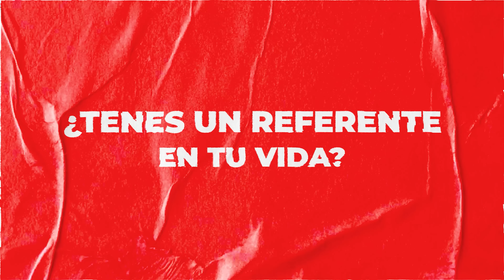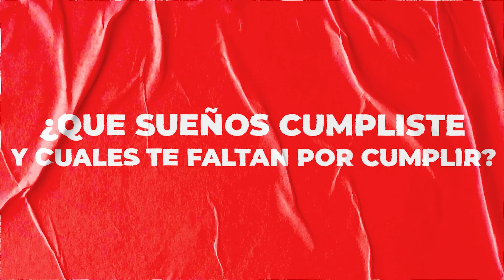Columna vertebral #2 Juan Franco